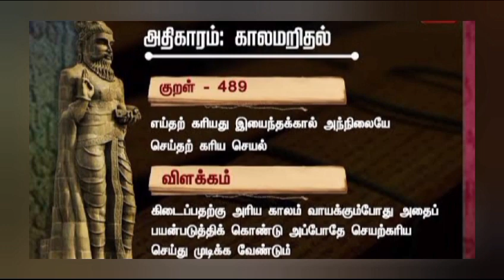தினம் ஒரு குறள்